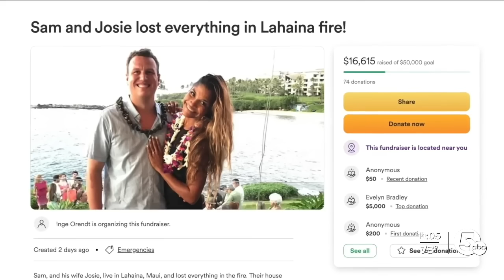'Everything is gone:' Hudson native's home and scuba business destroyed in Maui wildfires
For Sam Younger and his wife Josie, Hawaii is home. But before moving to the Aloha state, Sam was born and raised in Northeast Ohio.